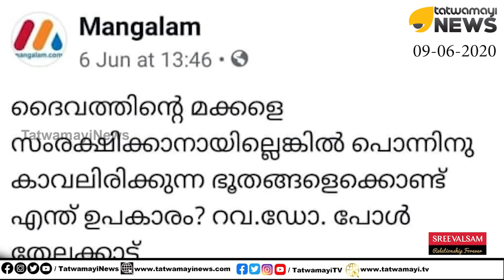തേലക്കാട്ടച്ചൻ്റെ മോഹം കൊള്ളാം.. അതിമോഹമാണ് മോനേ ദിനേശാ.. ഇവിടെ ഈ പരിപ്പ് വേവില്ലച്ചാ..